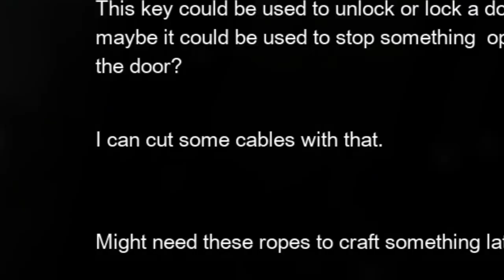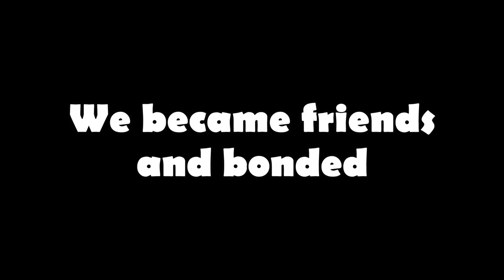This horror game HEARS YOU! (Horror CO-OP PANICORE)